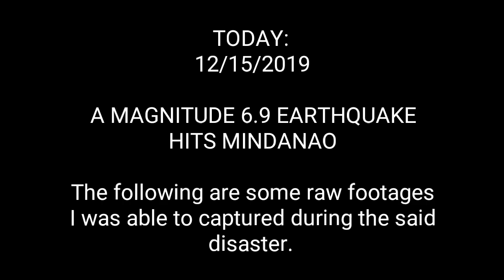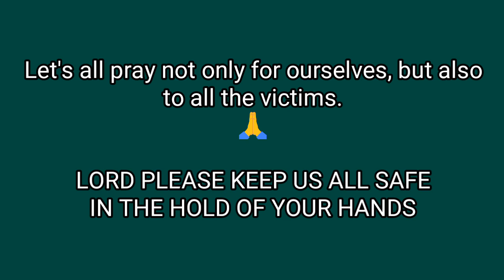DAVAO EARTHQUAKE TODAY 12/15/2019 Magnitude 6.9 | Budots TV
DavaoEarthquakeToday Lindol Linog Another earthquake with a 6.9 magnitude hits Davao City today 12/15/2019. These are some of the raw footages I have. The feeling when I'm capturing this videos is really hard to explain😢. 🙏 Lord Please Keep Us All Safe All The Time 🙏 | Budots TV

NOTE: This video is personally owned by Budots TV.